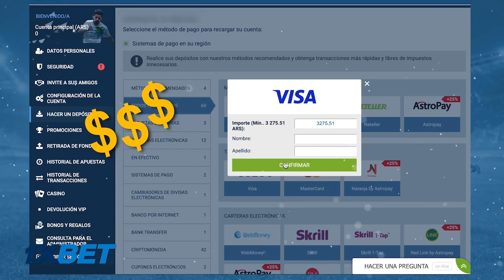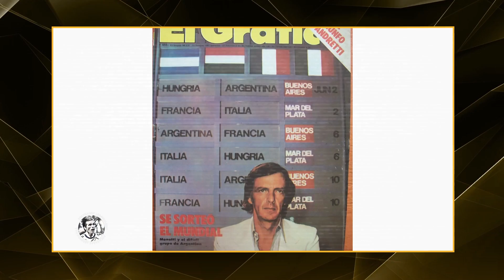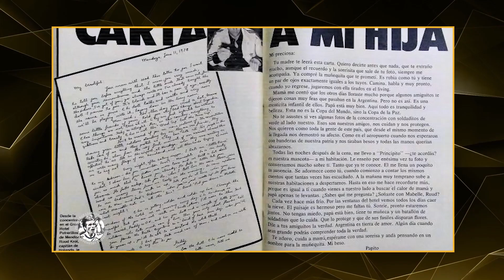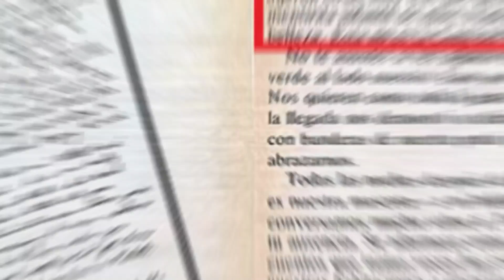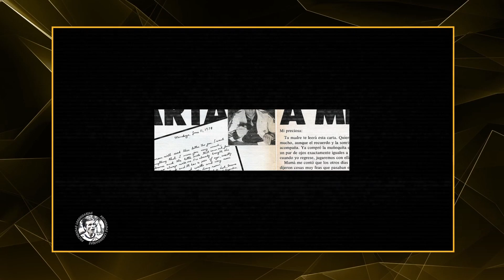LOS SIMPSON Y EL MUNDIAL 78: La referencia jamas contada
Registrate a 1xBet con mi código 👇😎
Código Promocional: LEGENDARIAS